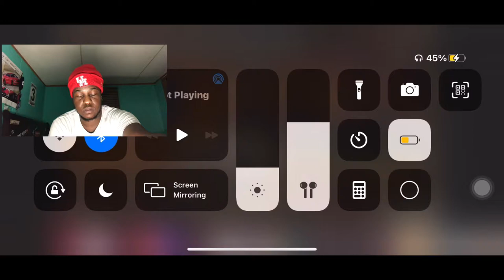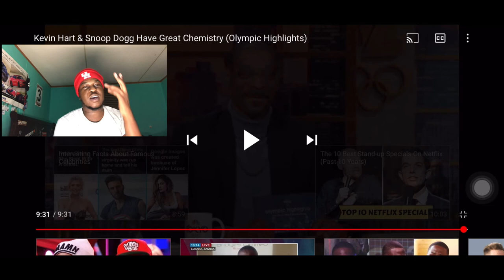Yardee Reacts: Kevin Hart & Snoop Dogg Have Great Chemistry(Olympic Highlights) 😂 REACTION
*Slight audio issues in beginning and middle*